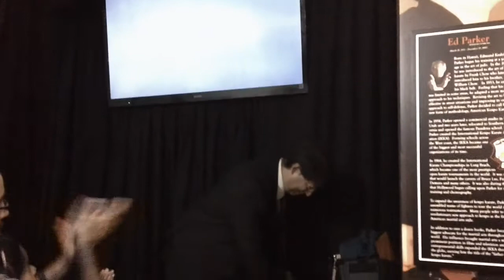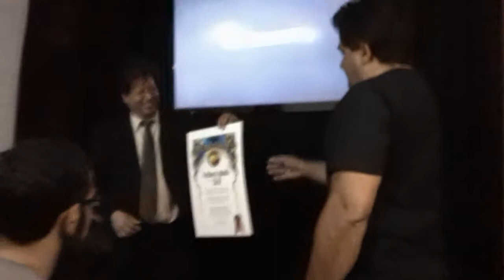Michael Matsuda talks about Fariborz Azhakh at the Martial Arts Museum